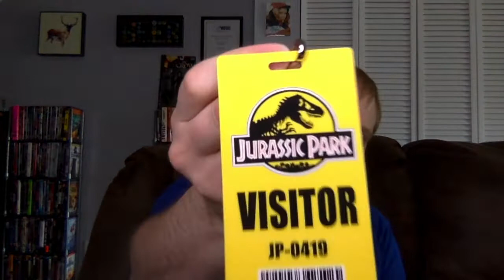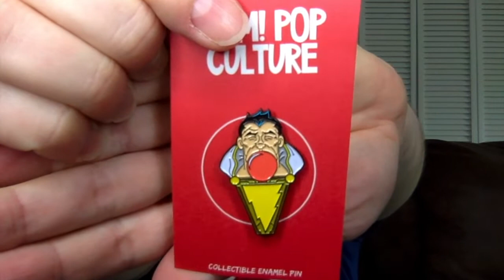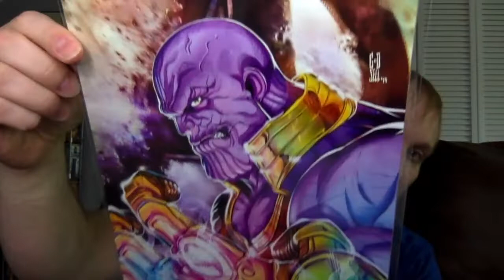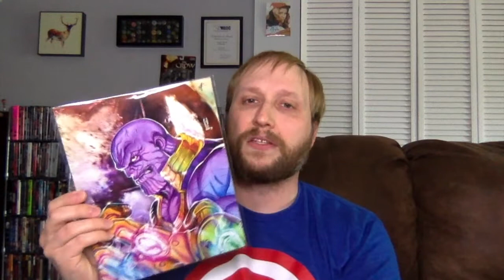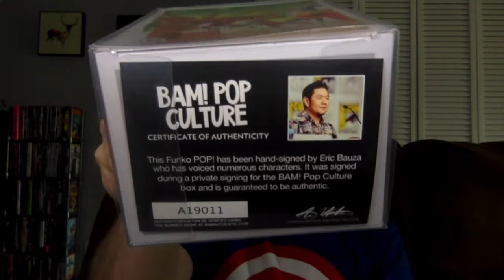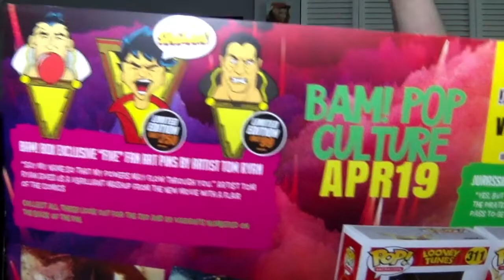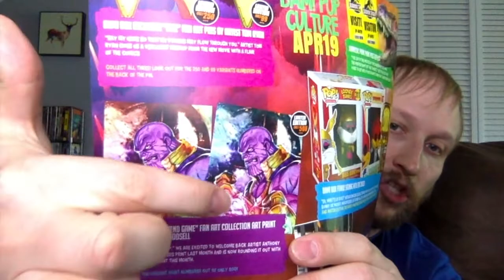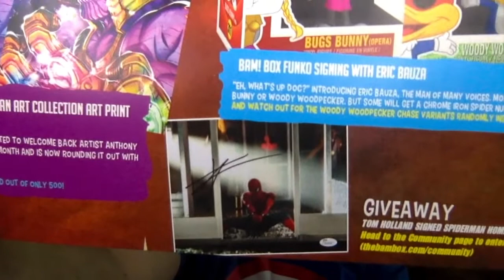Bam Box Pop Culture Unboxing - (April 2019)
Carlin unboxes the April 2019 Bam! Box Pop Culture box. To get money off your first Bam!